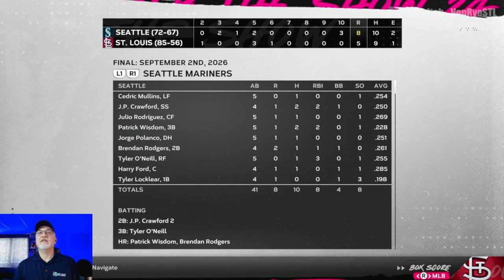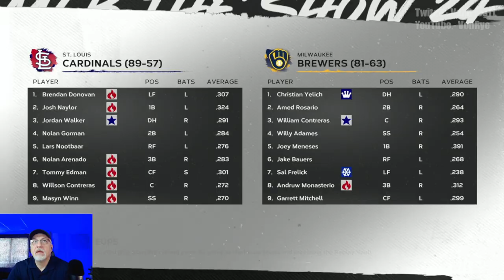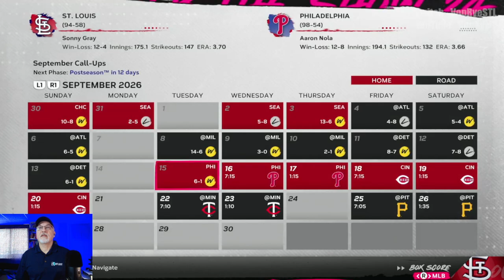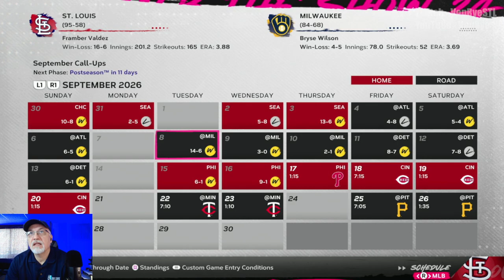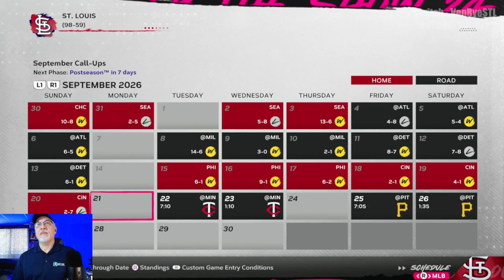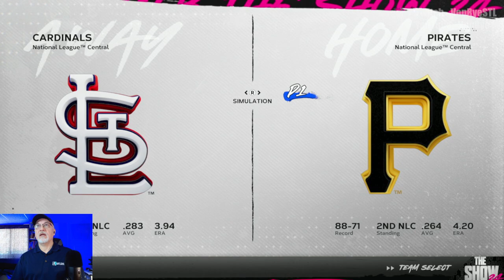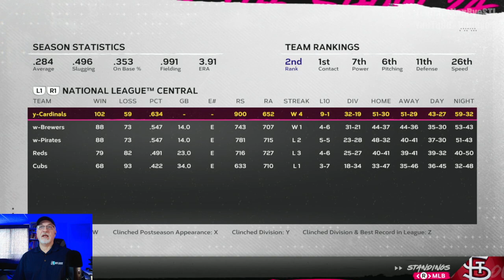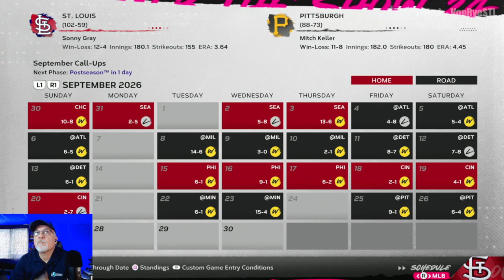Painter Wins Rookie of the Year! - MLB The Show 24 Cardinals Franchise - S3E7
St. Louis is racing to the finish line in search of another N.L. Central division title, and possibly the best record in the National League.  Rookie Andrew Painter has been a big reason why, and he gets recognition for his stellar rookie campaign.